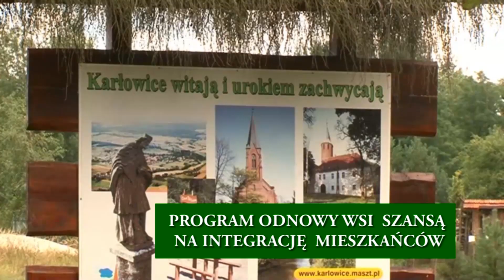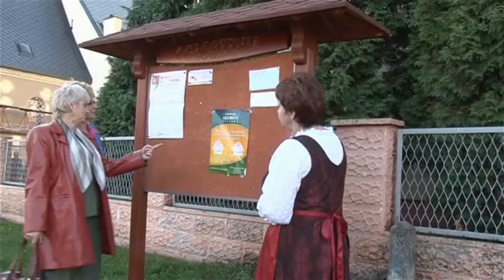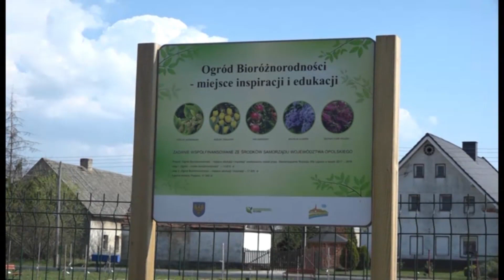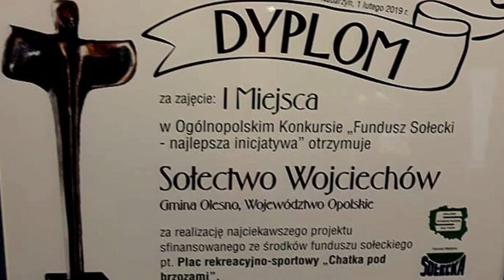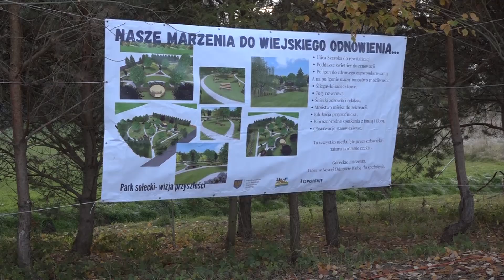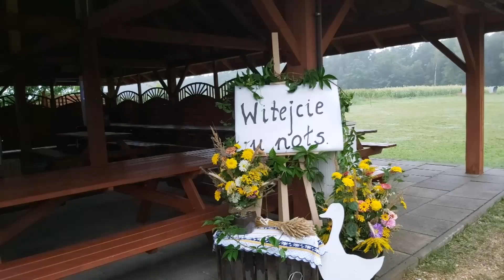Cykl filmowy 25 LAT OPOLSKIEGO PROGRAMU ODNOWY WSI. Odcinek 1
Cykl filmowy
25 LAT OPOLSKIEGO PROGRAMU ODNOWY WSI
Odcinek 1 . PROGRAM ODNOWY SZANSĄ NA INTEGRACJĘ  MIESZKAŃCÓW WSI.Program Odnowy Wsi to jeden z najbardziej efektywnych systemów wsparcia społeczności wiejskich. To przede wszystkim aktywizowanie społeczności lokalnych i takie pokierowanie rozwojem wsi, aby kierunek tego rozwoju był akceptowany przez mieszkańców. Początkowo uczestnictwem w programie było zainteresowanych 54 sołectw z 28 gmin - dziś programem jest objętych 711 sołectw z 68 gmin. Każda złotówka, przeznaczona na realizację zadania w programie Odnowy Wsi, wygenerowała dodatkowo 23 złote w końcowej wartości projektów. Inicjatorem  programu Odnowy Wsi jest Ryszard Wilczyński, obecny poseł RP.